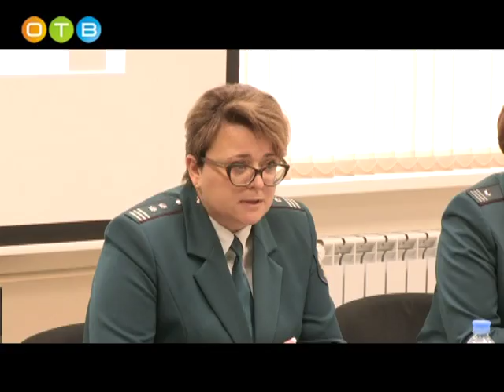Пресс конференция в налоговой инспекции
В межрайонной  инспекции федеральной налоговой службы России №22 по Московской области прошла пресс-конференция. Темой обсуждения стало завершение компании по начислению имущественных налогов физическим лицам в текущем году. В тонкостях налогообложения разбиралась моя коллега Анна Пряхина.